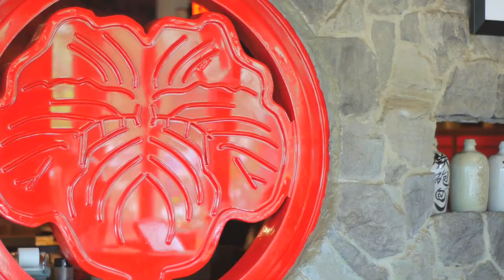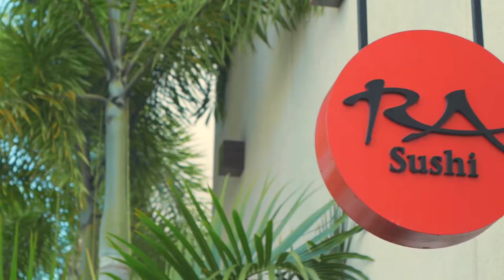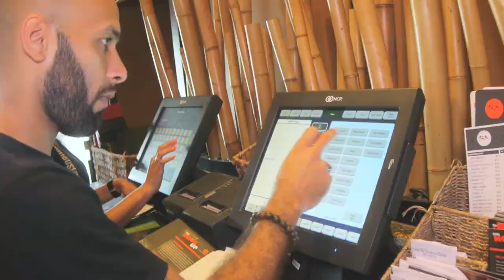Benihana HR Video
A video we created for Benihana and their HR department for hiring multiple positions in the company.